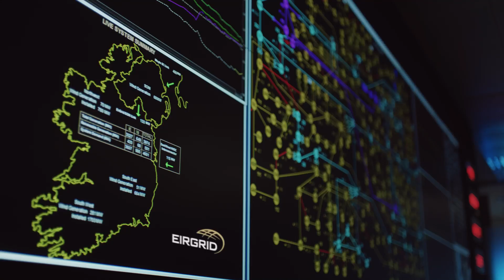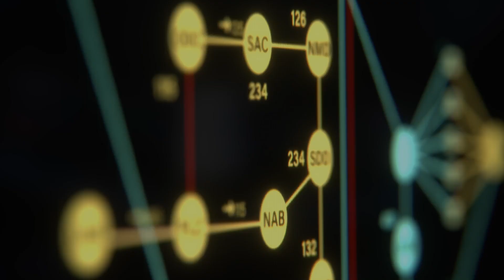Delivering a cleaner energy future - 120s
Ireland needs more energy and it needs to be clean. EirGrid can help do this but we need your support. Find out what we do and how you can help.